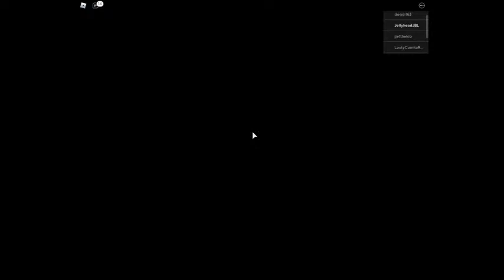join me jailbreak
were playing roblox